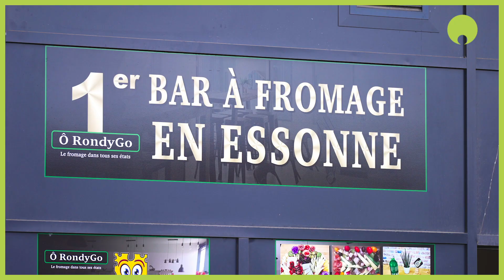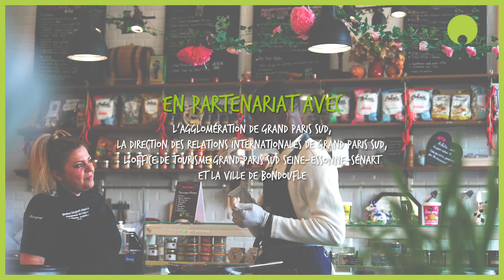Food tour - Ep 6 : Une paëlla surprenante au Rondygo avec Cheffe Monica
Bienvenue dans "Food Tour", un documentaire en 10 épisodes qui célèbre les richesses culinaires et culturelles de Grand Paris Sud. Dans chaque épisode, nous rencontrerons un ou une chef.fe renommé.e qui transmet à un.e jeune de l'agglomération une recette porteuse de mémoire. L’occasion de découvrir les histoires, les saveurs et les valeurs qui animent les cuisines de Grand Paris Sud.

C'est au tour de Manassé de se rendre dans un lieu unique en Essonne qui prépare un nouveau plat à ajouter à sa carte : la paëlla à l'encre de seiche. Ce bar à fromages et charcuterie propose une découverte de produits méconnus aux goûts du Sud et s'ouvre ici à la recherche de saveurs nouvelles qui enrichiront ses propositions habituelles : hommage aux préparations servies par sa grand-mère dans son bar à tapas, la cheffe Monica transmet à Manassé toutes les valeurs qui font la grandeur d'un plat familial rempli de souvenirs.